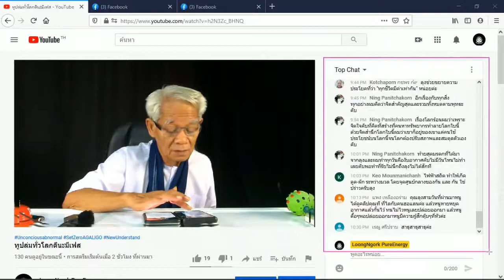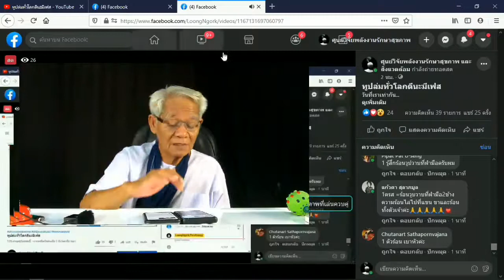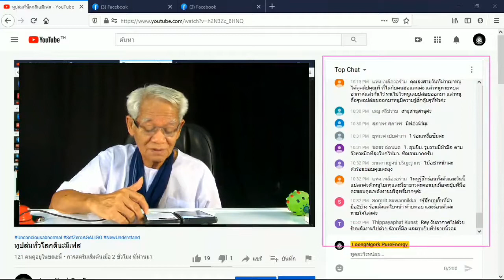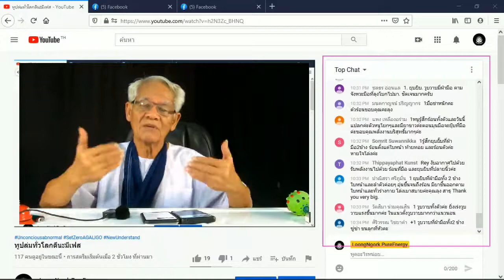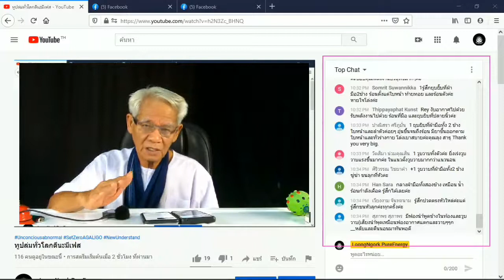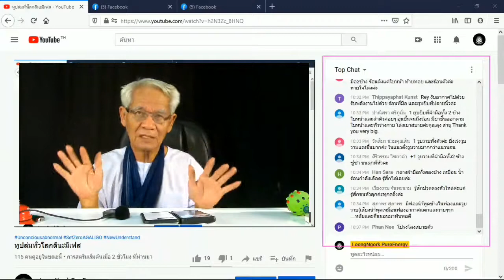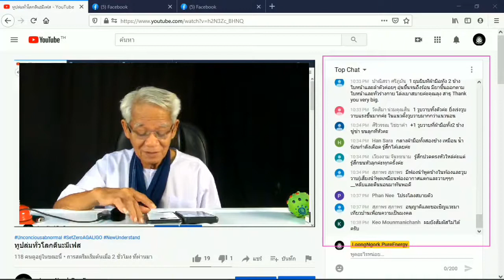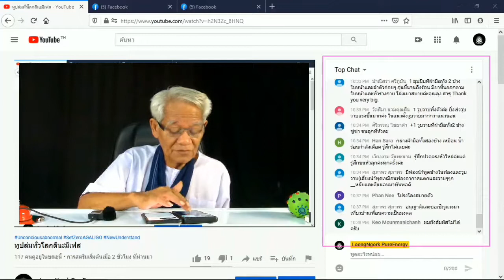โบกมือทักกันยามดึก / New knowledge in 21st century I LMElaw I 14ธค63 I 24Hrs